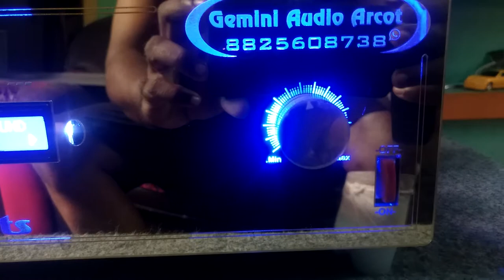5.1 digital amp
5.1 digital amp 2 coaxial 2 optical 3 studio input